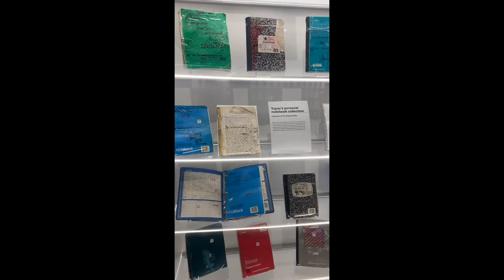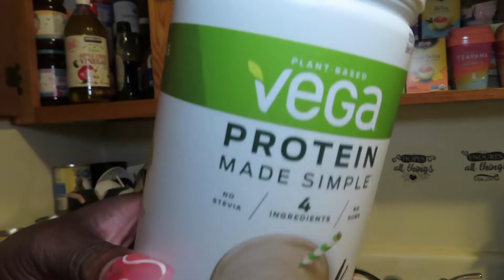Entrepreneur Day In The Life: LA Fashion District | Tupac Museum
LA to SD. I'm always up and down highway 5 and 15